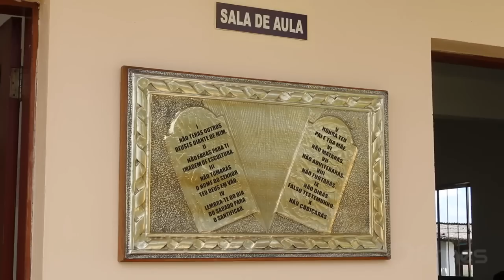Escola de Profetas 2014 - Maiza Ribeiro